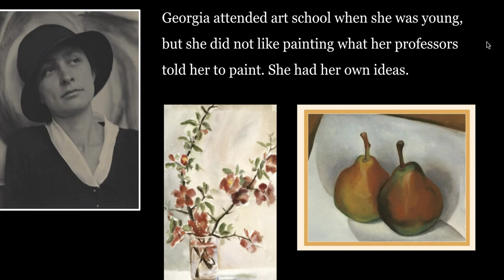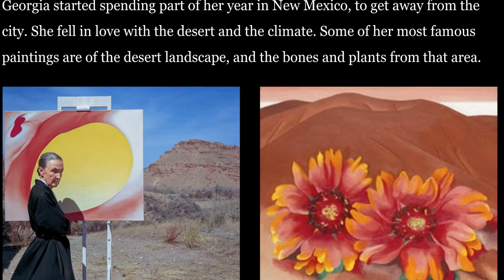Georgia O'Keeffe Short Bio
A short biography presentation of the artist Georgia O'Keeffe.